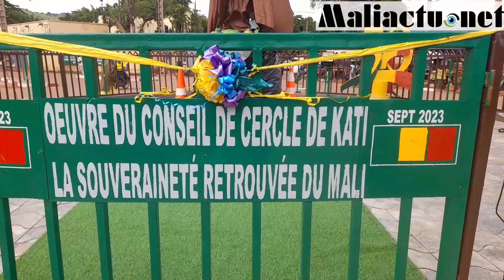un hommage aux femmes du marché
À Kati, au Mali, un monument a été inauguré en hommage aux femmes du marché de la ville. Le président du conseil de cercle, également donateur de l'œuvre, a assisté à la cérémonie.

La statue représente une femme en tenue traditionnel, portant des produits du marché. Elle est installée à l'entrée du marché, pour que tous puissent la voir et la saluer.

Le président du conseil de cercle a déclaré que ce monument était un hommage aux femmes du marché, qui sont la colonne vertébrale de l'économie locale. Il a également remercié les femmes pour leur travail acharné et leur contribution au développement de la ville.